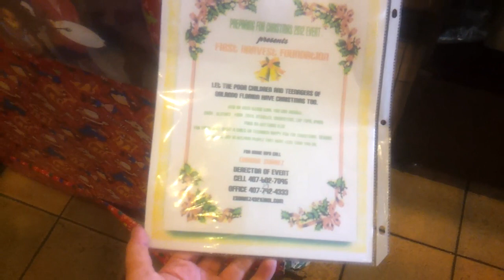АМЕРИКА Коробка с подарками - пожертвования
Как избавиться от комплексов и Правильно просыпаться по утрам -